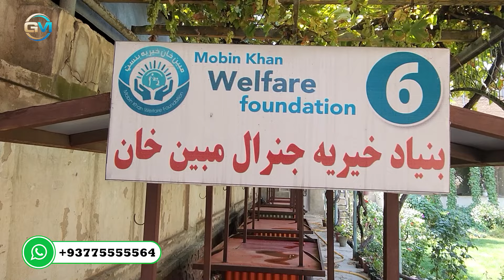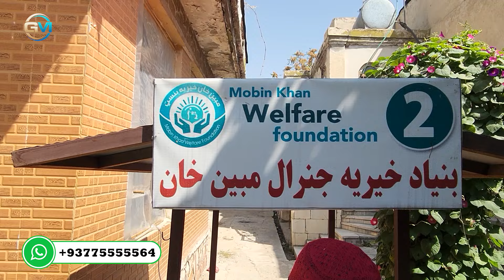توزیع کراچی های سیار به هموطنان مستحق ازطرف بنیاد خیریه سترجنرال مبین خان